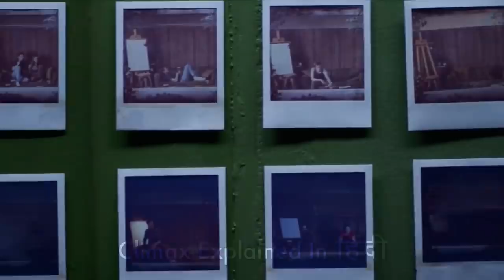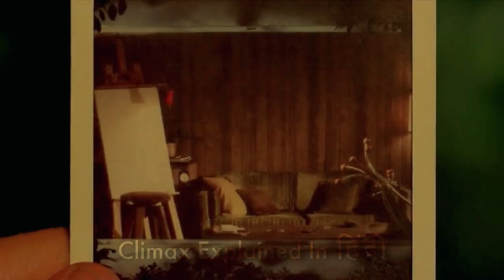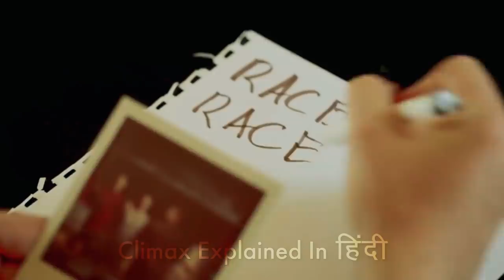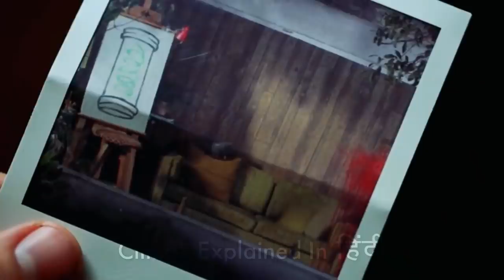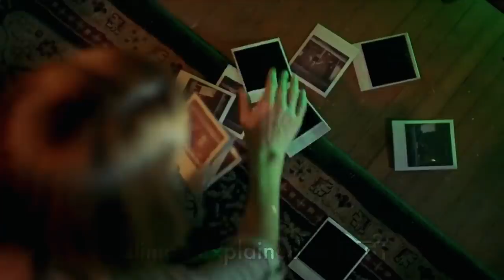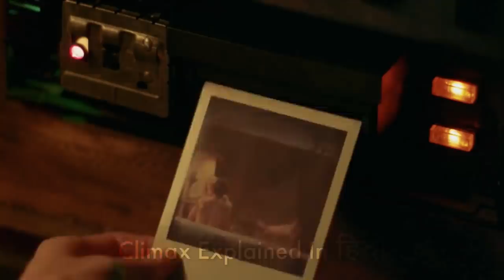Time Lapse 2014 Explained In Hindi | The Death Camera 2014 Explained In Hindi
Time Lapse is a 2014 American indie sci-fi thriller directed by Bradley D. King and starring Danielle Panabaker, Matt O'Leary, and George Finn. King's directorial debut, it centers upon a group of friends who discover a machine that can take pictures of things 24 hours into the future, causing increasingly complex causal loops. It premiered on April 18, 2014 at the Brussels International Fantastic Film Festival.

Cast
Danielle Panabaker as Callie
Matt O'Leary as Finn
George Finn as Jasper
Amin Joseph as Big Joe
Jason Spisak as Ivan
David Figlioli as Marcus
Sharon Maughan as Dr. Heidecker
Judith Drake as Mrs. Anderson
John Rhys-Davies as Mr. Bezzerides

Influences
The premise of being able to see 24 hours into the future is also the basis of several other movies and television shows: Who is Running?, Early Edition, The Queer Story of Brownlow's Newspaper a story by H. G. Wells which was made into an episode of The Infinite Worlds of H. G. Wells, and Paradox.
The relationship dynamics among the three main characters and the single location in Time Lapse are also drawn from Danny Boyle's 1994 film Shallow Grave. As a low-budget drama focused on time paradox, it has been compared with Shane Carruth's Primer.
Time Lapse also has several elements in common with episode 46 of The Twilight Zone called "A Most Unusual Camera": there are 3 protagonists, two male and one female, they come in possession of a camera that can take pictures of 5 minutes into the future and they also happen to use it to win money from horse races.

Reception
Critical reception for Time Lapse has been positive. On review aggregation website Rotten Tomatoes, the film holds an approval rating of 76% based on 17 reviews, with an average rating of 6.05/10.
Bloody Disgusting praised the film, and The Hollywood Reporter complimented it for making "the most of a simple brain-teasing premise". The Digital Journal also praised the movie, writing "It’s not unconventional or particularly ground-breaking, but it is a solid piece of storytelling." Variety also reviewed the movie positively, stating that "the pic never feels claustrophobic despite largely being confined to the protagonists’ flat. All tech/design contributions are savvy but unobtrusive, never wresting attention from an ingenious narrative measured out in unhurried yet always-engaging terms."